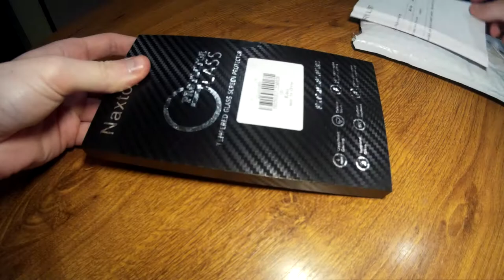Naxtop Protective Screen Film for Sony Xperia XA1 Ultra from Gearbest